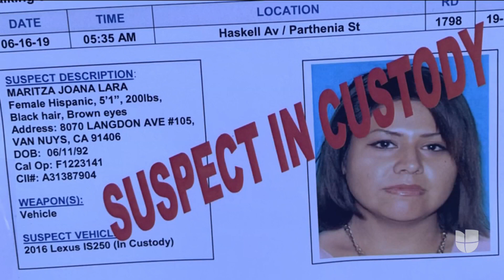Arrestan en México a la mujer acusada de provocar el accidente en el que murió un padre hispano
La mujer, al ser ciudadana estadounidense, no fue extraditada sino deportada al país desde Chiapas. Las autoridades mostraron un video en donde se observa que la mujer cruzó con su vehículo la calle cuando el semáforo estaba en rojo y también revelaron que el día del accidente había latas de alcohol vacías en el vehículo de la detenida.